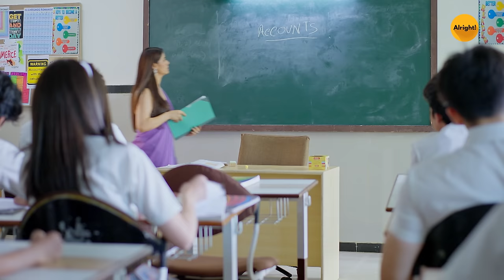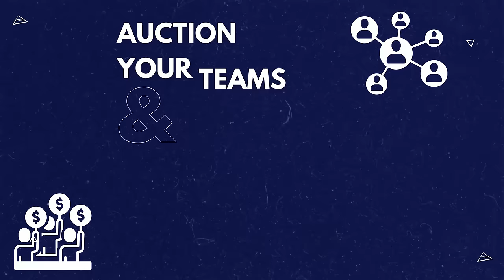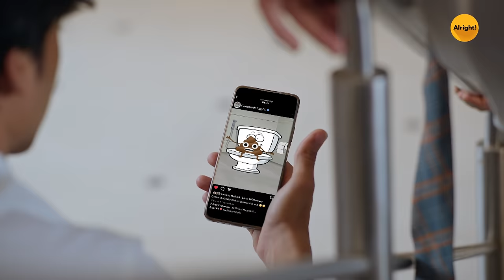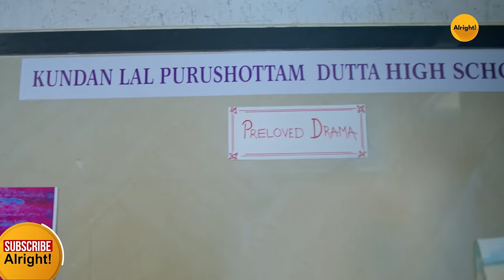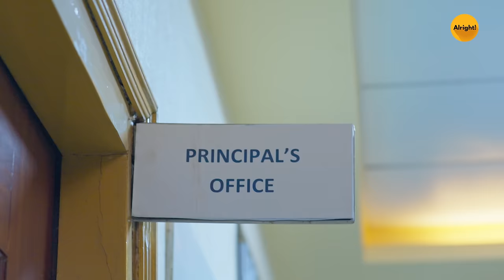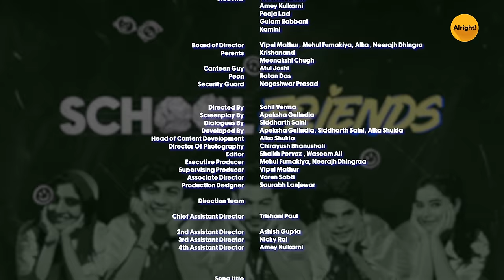School Friends S01E12 - New Crush in Class! | Navika, Alisha & Aaditya | Director's Cut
Stuti caught in a web of love, laughter, and teenage emotions. 🚀 But hold on, it's not with Ahan! 😍 There's a new crush in town, and things are about to get seriously complicated.

Alisha Parveen is an actress known for her latest TV serial Udaariyan on ColorsTV, School Friends, and Talvar.

Navika Kotia is an actress known for her new TV serial Kyunki...Saas Maa Bahu Beti Hoti Hai, English Vinglish, Yeh Rishta Kya Kehlata Hai, and School Friends on Amazon miniTV.

Alright is a part of Rusk Media. At Rusk, we believe that conversations in India are best transformed into path-breaking ideas over a cup of steaming hot chai! Our mission is to incite these conversations amongst the next 30M digital consumers of our country- Generation Z! Our latest trending show School Friends is made keeping Gen Z in mind,

Alright isn't just a word, it's an emotion, a feeling. It is something that can make us feel better in a fraction of a second. Alright! is the premium fiction Hindi entertainment channel that you should be watching because it will make you feel 'alright'! Watch the trending episode of our new school web series, School Friends episode 12 New Crush in Class; Starring Navika Kotia, Alisha Parveen, Aaditya Gupta, Manav Soneji & Ansh Pandey.

Alright is your one-stop shop for when you're looking for some Hindi entertainment comic relief in life! When life gets too hard and you need to lighten the mood, tune into Alright. Watch the trending song of our new School comedy web series, School Friends episode 12 New Crush in Class; Starring Navika Kotia, Alisha Parveen, Aaditya Gupta, Manav Soneji & Ansh Pandey. These funny videos and Sketch Hindi comedy and web series on Alright will have you smiling in no time at all.